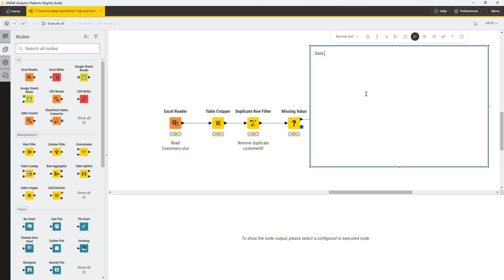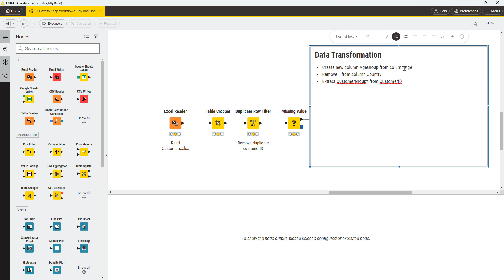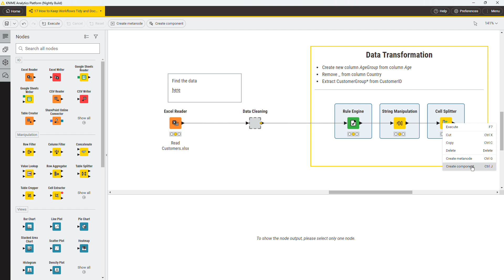How to Keep Workflows Tidy and Documented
This video shows best practices to keep your KNIME workflow tidy, understandable and documented with node comments, annotations, metanodes and components.